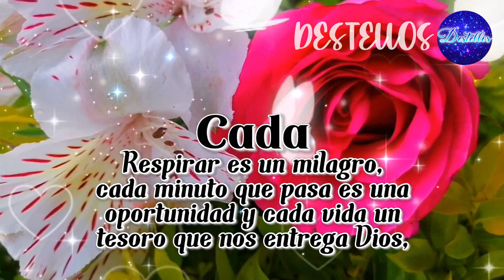PARA TI ESCUCHALO✨Linda reflexión de vida✨MENSAJES DE MOTIVACIÓN con frases positivas PARA COMPARTIR